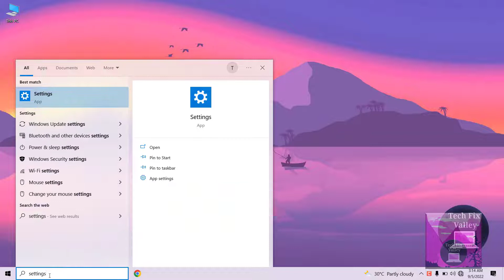How To Enable HDR On Windows 10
In This Video We Will Learn How To Enable HDR On Windows 10

1- Click On Search
2- Type Settings
3- Click On Settings
4- Click On System
5- Click On Windows HD Colour Settings
6- You Can Configure This Settings Through Here For The Moniter You Have
7- You Can Also Enable Stream HDR Video If You Want To Stream In HDR
8- Click On Close
9- DONE

List of topics you can learn from this video -

Microsoft has finally improved its High Dynamic Range (HDR) mode for Windows 10, and now you too can experience true HDR with Windows HD Color settings.

HDR significantly improves the graphic display and makes your everyday visual experience brighter, vivid, and colorful. Despite recurring issues with HDR over the past few years, Windows 10 HDR mode is better than ever.

This tutorial will apply for computers, laptops, desktops, and tablets running the Windows 11 and Windows 10 operating system (Home, Professional, Enterprise, Education) from all supported hardware manufactures, like Dell, HP, Acer, Asus, Toshiba, Lenovo, Huawei and Samsung.